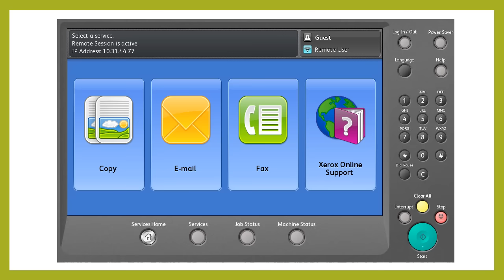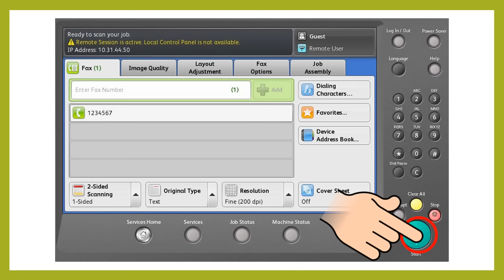4-Ivy Tech CC FAX